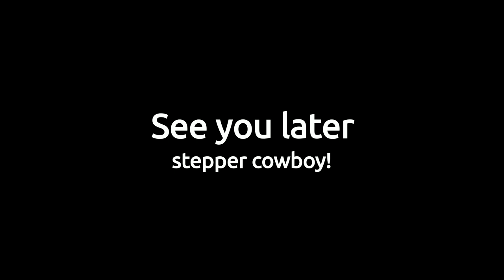NanoMoCo on Linux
This is the prototype motion control rig I've been working on, powered by the open source nanoMoCo stepper controller.  I've been working on a Linux port for its control application, Graffik and the backend library OpenMoCo and the basic functionality is working, but there's a bit more work to be done.
Dynamic Perception sells ready made nanoMoCo boards and complete motion control rigs.  They developed the core software and electronics used here and have been really good partners in my open hardware efforts here, so please support them.